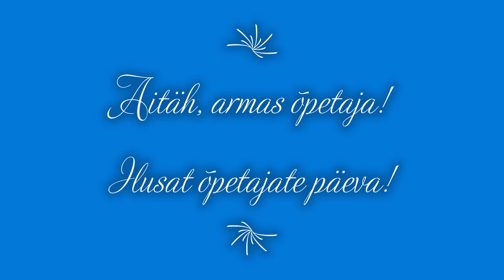Vasta Kooli õpetajate päeva virtuaalne aktus